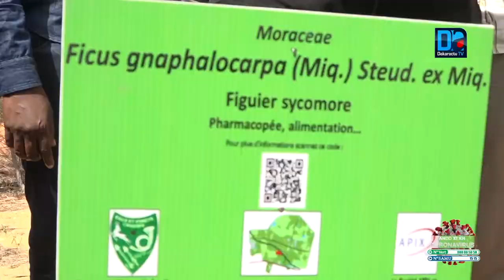Biodiversité: aménagement forêt classée de Mbao pour le développement de la diversité biologique